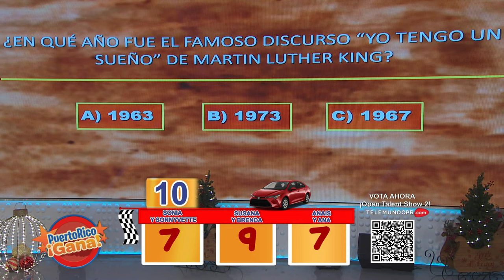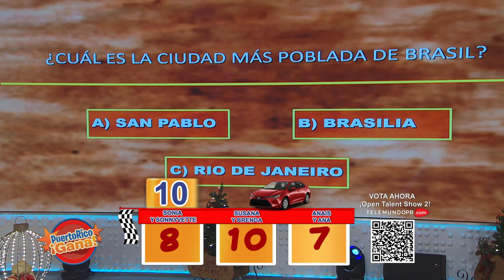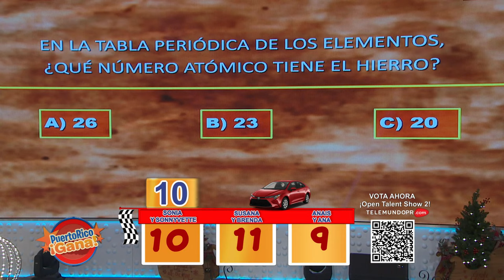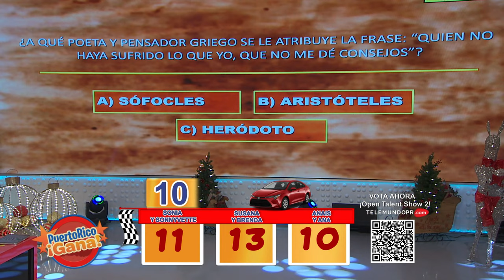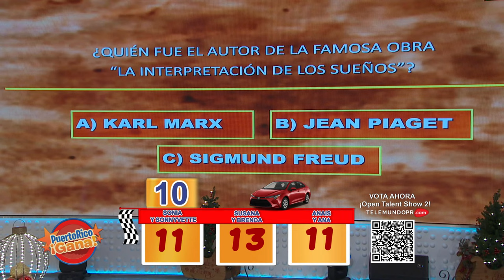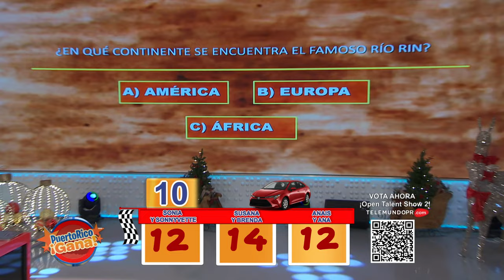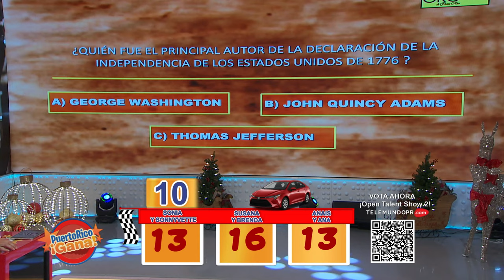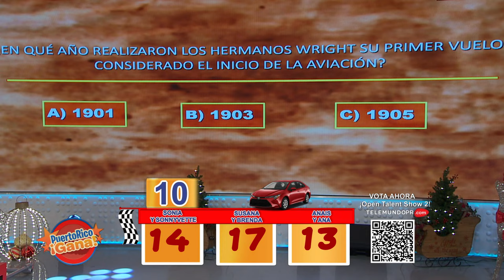6 0 PR GANA 12 22 21